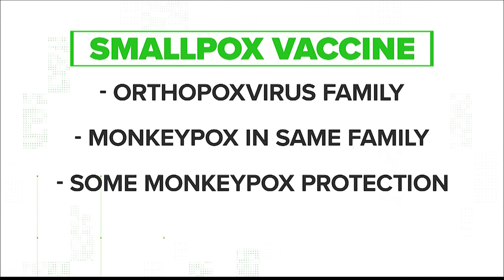Can smallpox, chickenpox vaccines provide protection from monkeypox? | VERIFY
Here is what the experts had to say.